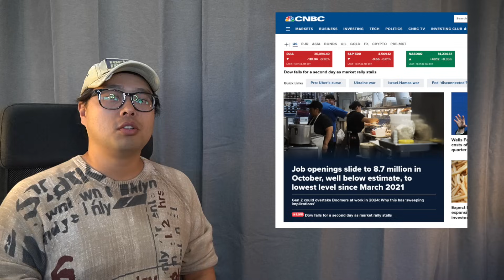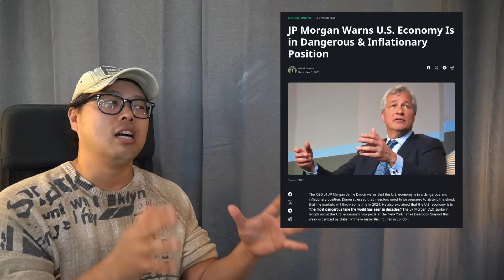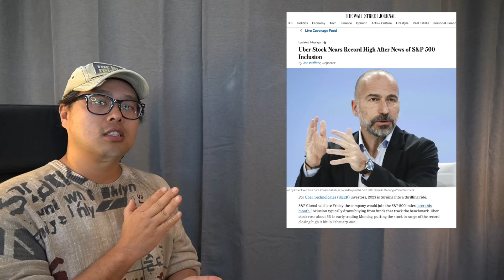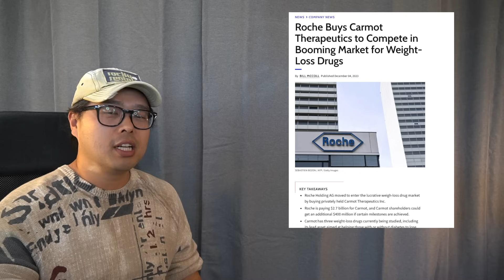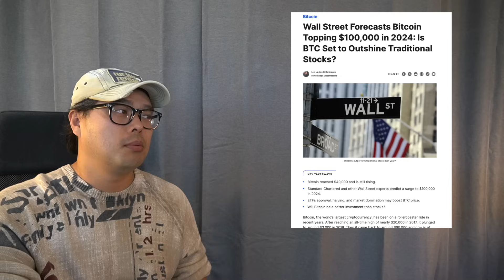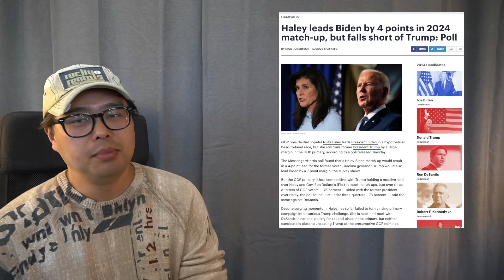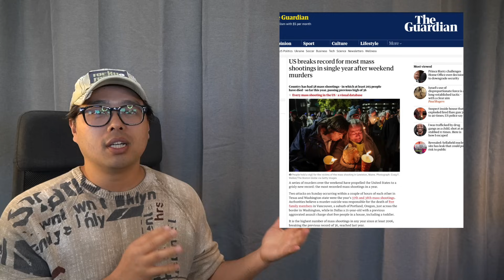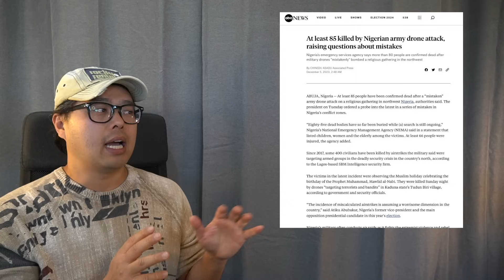기름진 땅 캘리 세계 최대 리튬 매장! 미국 기업 구인건수 급락! 경제성장 급락할것! 금리 내년 하락 전망! 65년만에 빌보드 1위한 노래! 테슬라 모델3 보조금 반토막!